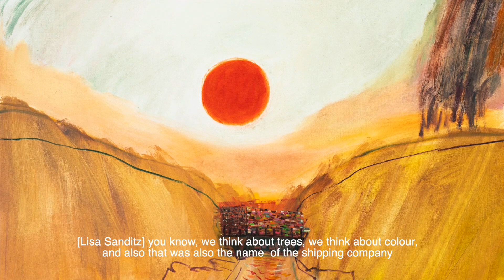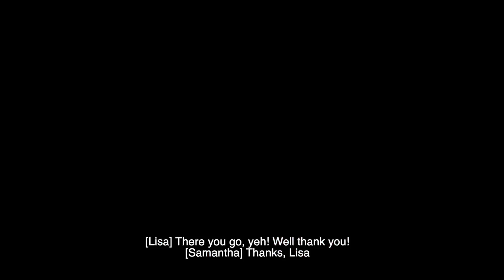Lisa Sanditz and Samantha Hunt in conversation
Lisa Sanditz discusses her upcoming exhibition at Huxley-Parlour, London with writer Samantha Hunt. Titled Evergreen, in reference to the monumental container ship that became wedged in the Suez Canal for six days in 2021, Sanditz’ exhibition explores the intersection of consumerism, nationalism and the natural world.